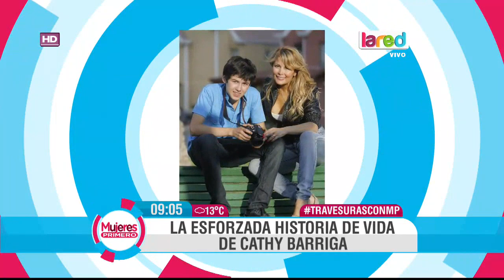La esforzada historia de Cathy Barriga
La alcaldesa electa de Maipú se convirtió en la mujer del momento. Pero tras su éxito político, hay una historia de esfuerzo y prejuicios. Conócela en Mujeres Primero.